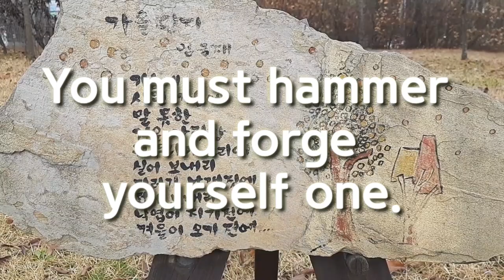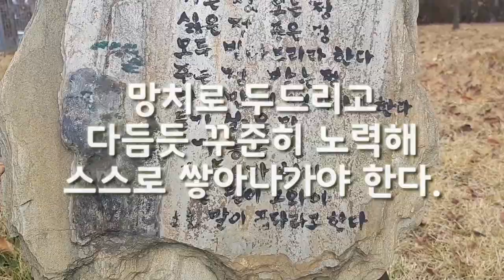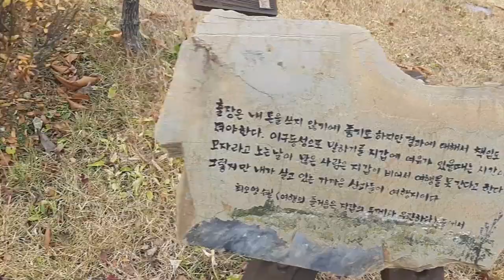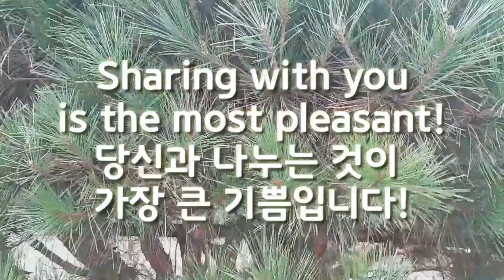Today's My Note 오늘의 명언영어-Hammer and Forge 인격 성숙시키는 방법, 망치로 두드리고 다듬어라!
인간의 인격을 완성시키고 성숙시키려면
Hammer and forge
망치로 두들기고 다듬어야한다!